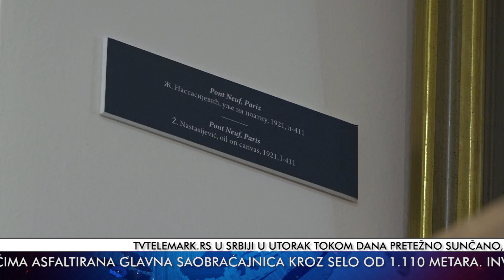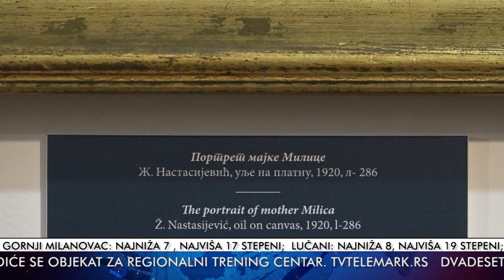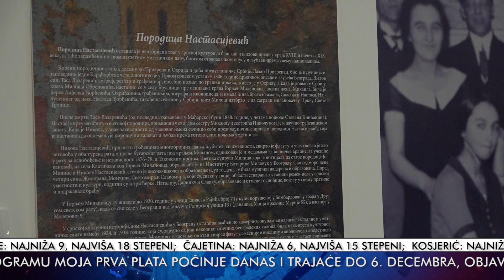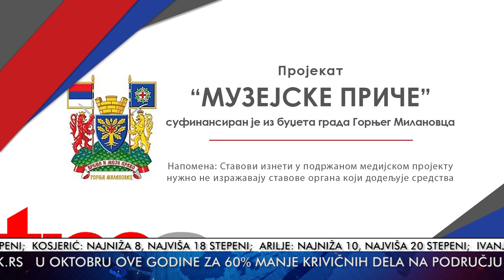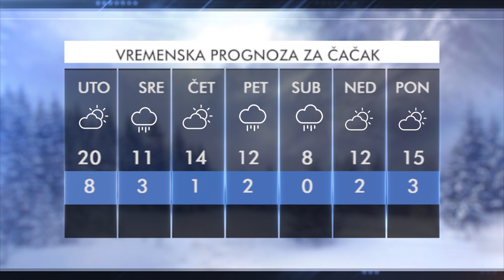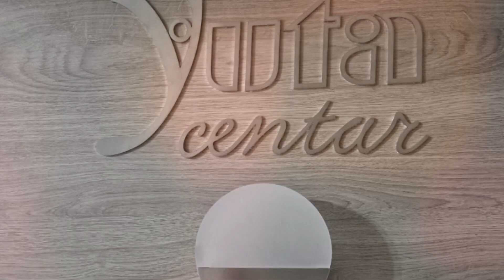TV TELEMARK - VESTI 13. 11. 2023.